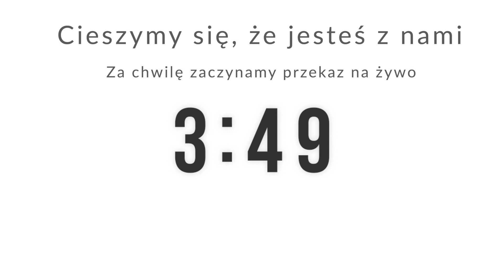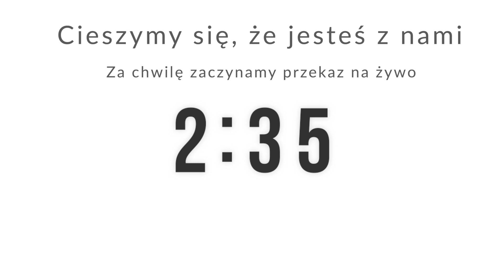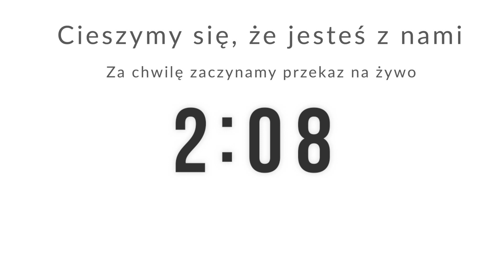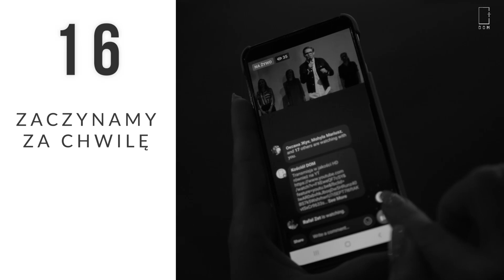Nabożeństwo // DARY JEZUSA cz. 4 PASTORZY // Mateusz Podsiadły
KIM JESTEŚMY? POZNAJ NAS!
Jesteśmy przekonani, że kościół to nie konkretny budynek, czy adres na mapie, ale społeczność ludzi pragnących być jak najbliżej Boga i kochająca innych.
Wiemy, że Pan Bóg zna nas po imieniu, że życzy nam jak najlepiej, nazywa nas swoimi Przyjaciółmi, ale pragnie też, by zwracać się do Niego: Tato! Lubimy z Nim rozmawiać.
On pomaga nam pokonywać własne słabości i lęki.
Widzimy, że interesują Go nasze radości, marzenia i problemy.
Znamy Boga, z którym można mieć codzienną relację, nie od święta.